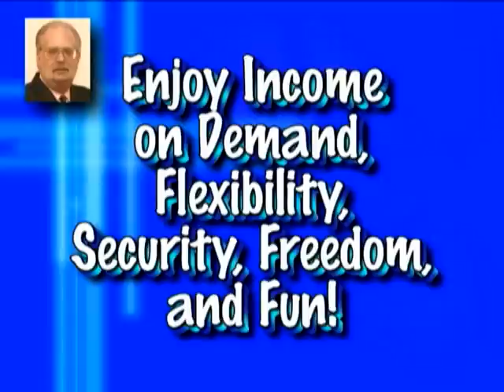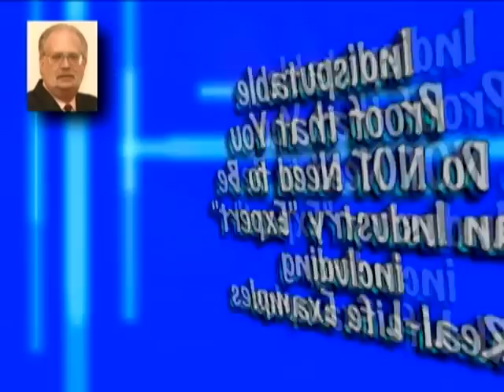Turning Dimes into Dollars with the ULTIMATE Lifestyle Business ...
Bill Glazer of Glazer-Kennedy Insider's Circle has just uploaded some brand new free content about the Info Marketing business.  Along with his business partner Dan Kennedy they provide a lot of content in a short amount of time ... you have to check out this video!

This is the same company used by Dan Kennedy, Bill Glazer
and many other marketers that want and demand RESULTS.